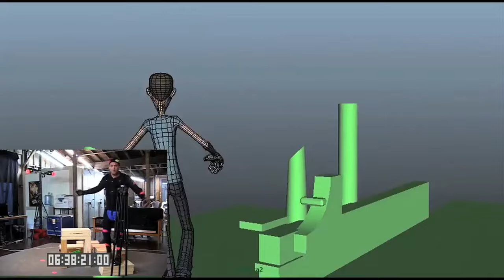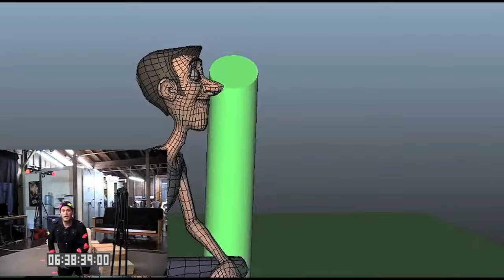Henson Studios Chaplin Library Stage 2013. Real Time Live Animation in miniature set.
Mixing live performance capture into a camera tracked miniature set at the Motion Analysis set at Henson Studios. Long before Unreal was ready for live integration.